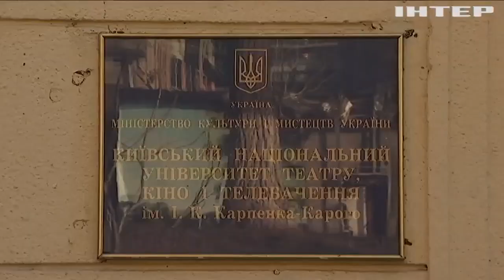Київський земельний апеляційний суд розпочав розгляд справи щодо незаконного відчуження території